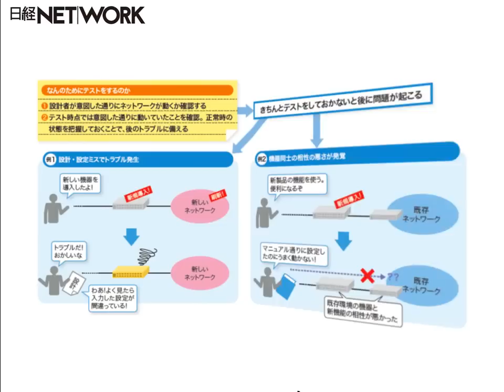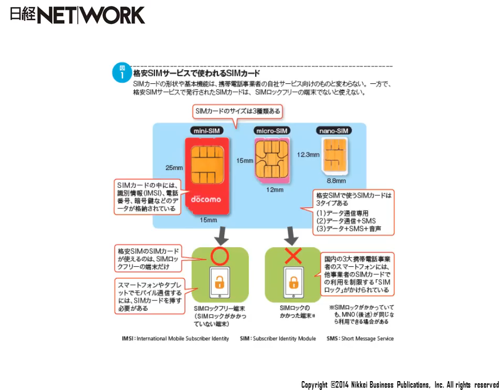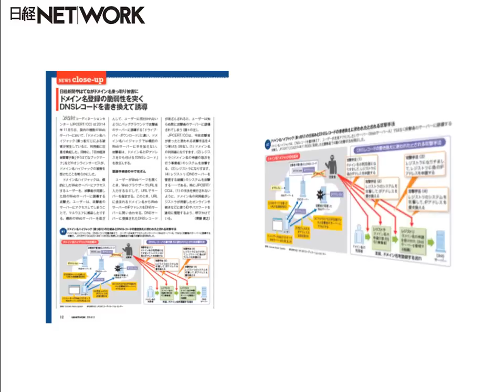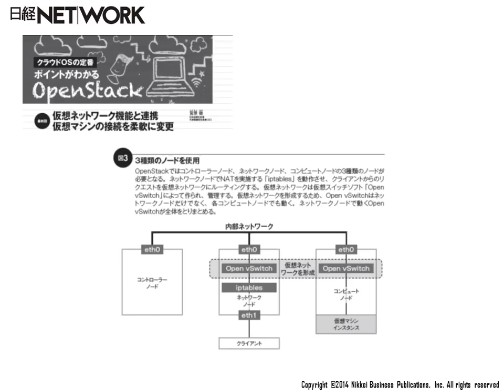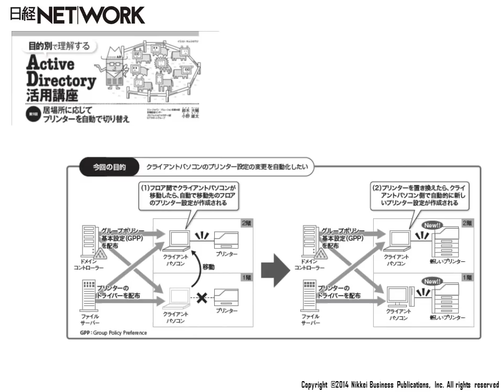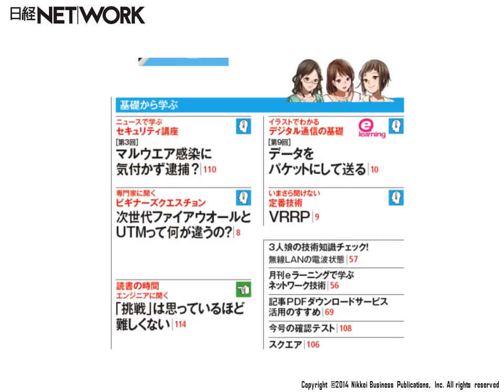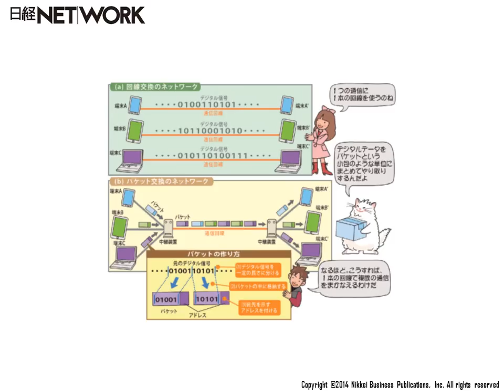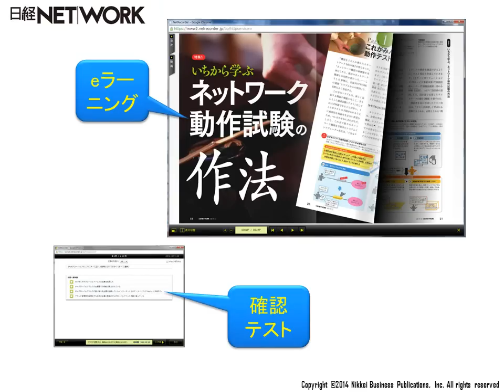2014年12月号のご紹介YouTube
2014年12月号のご紹介YouTube